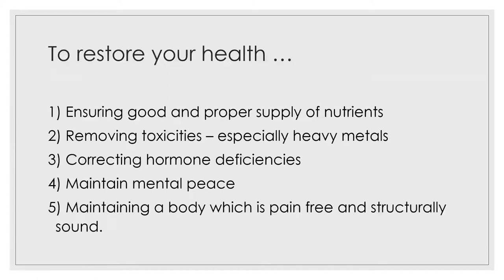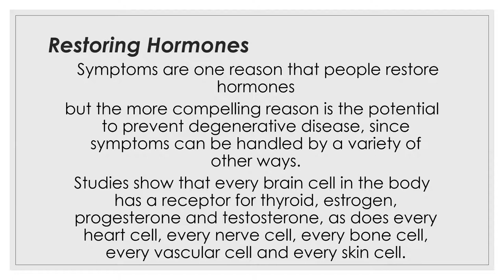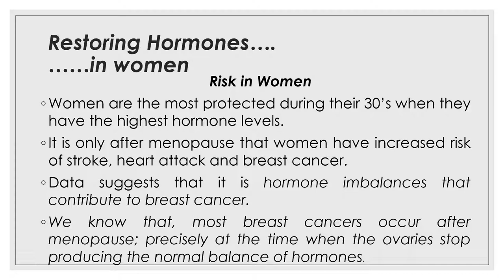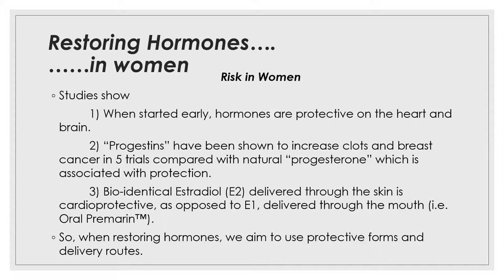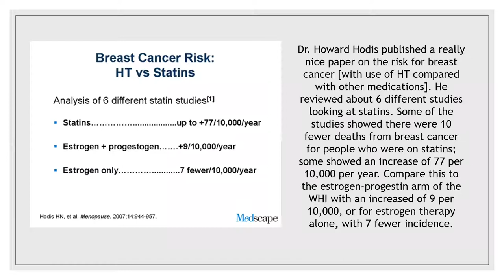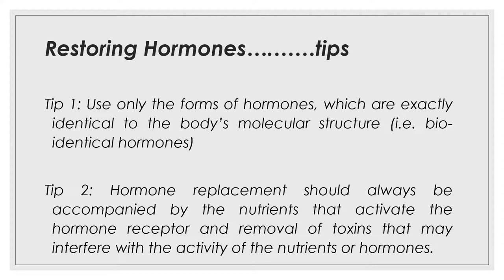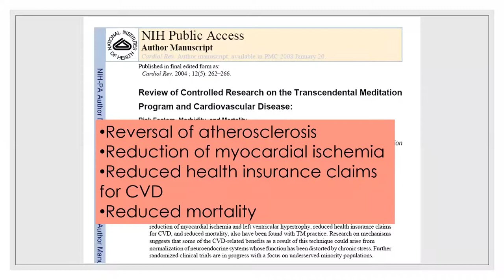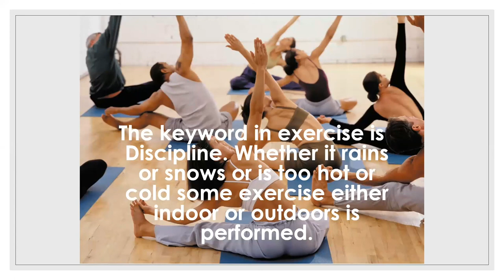Restoring Your Health 4 - Hormones, Mind & body - balance is the key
In the concluding part of the 4 part series titled Restoring your health, Dr Lenny Da Costa deals with 3 important pillars of  body functioning ie Hormones, Mind and Body. Dr Lenny explains  how the balance of hormones is so essential to maintaining good health and preventing early aging and how the interventions of  ensuring a strong mind and a strong healthy body are paramount to you living a healthy, happy, disease free and pain free life.